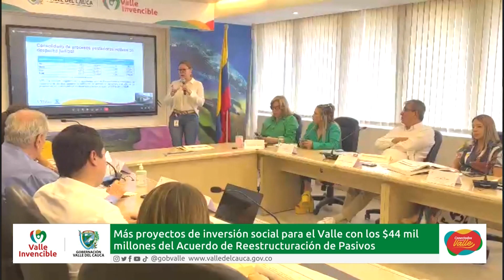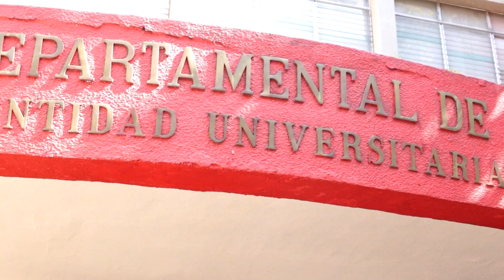CONECTADOS CON EL VALLE MARZO 26 2023 DÍA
Emitido el  26  de  marzo 2023 dia  por el Canal regional Telepacífico.

Adjudicadas las obras del puente de Barragán en Caicedonia y la vía a La Cristalina en Sevilla. De otro lado, más proyectos de inversión social para el Valle con los $44 mil millones del Acuerdo de Reestructuración de Pasivos.